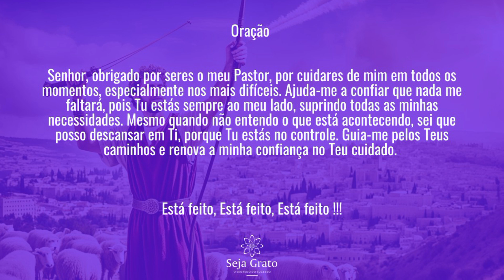O Cuidado de Deus nos Momentos Difíceis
Salmos 23:1 -"O Senhor é o meu pastor; nada me faltará."

Davi, como pastor de ovelhas, conhecia bem a figura de um pastor cuidando de seus rebanhos. Ele entendeu que Deus era o seu pastor, guiando e protegendo-o em todos os momentos. Assim como Davi, podemos descansar no fato de que Deus cuida de nós. Mesmo nos momentos mais sombrios, quando não vemos saída, Ele está presente, nos guiando e suprindo todas as nossas necessidades. Confie no cuidado constante do Senhor.